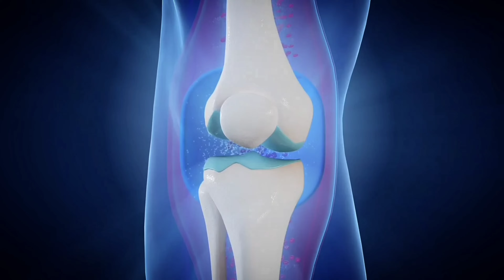ТИЗЗА НЕГА ШАРҚ-ШУРҚ ОВОЗ ЧИҚАДИ 5 САБАБЛАРИ ХАҚИДА ДОКТОР ИСЧАНОВ